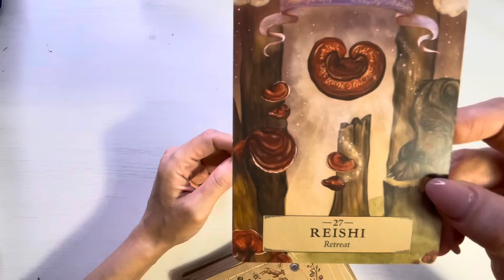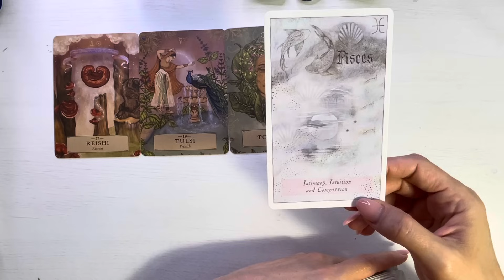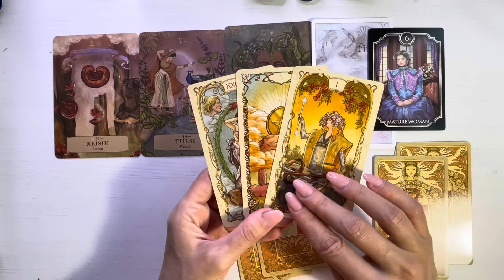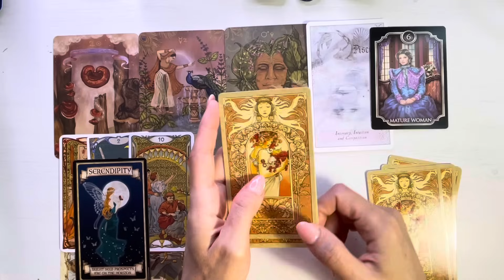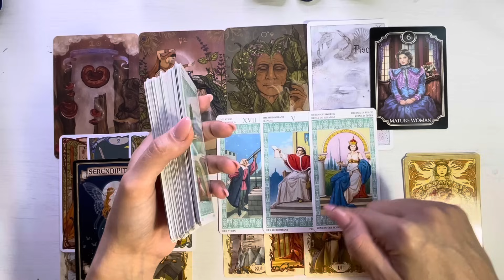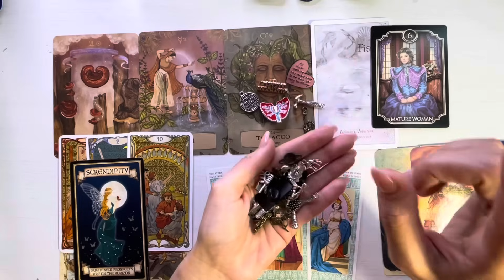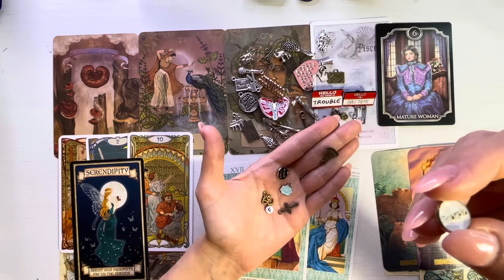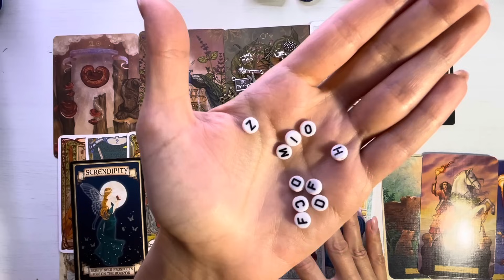♋️❤️ 𝗥𝗔𝗖 𝗢𝗖𝗧𝗢𝗠𝗕𝗥𝗜𝗘 ❤️♋️ 𝗣𝗔𝗦𝗜𝗨𝗡𝗘! 💥 𝗖𝗘 𝗘𝗦𝗧𝗘 𝗔𝗟 𝗧𝗔𝗨 𝗘𝗦𝗧𝗘 𝗣𝗨𝗦 𝗗𝗘𝗢𝗣𝗔𝗥𝗧𝗘!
❤️♋️ Etalare tarot si previziuni pentru energia lunii Octombrie 2023, zodia Rac.